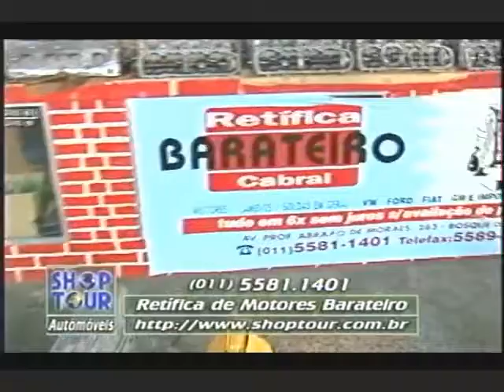RETÍFICA DE MOTORES BARATEIRO YURI GALEBE 01 03 1998